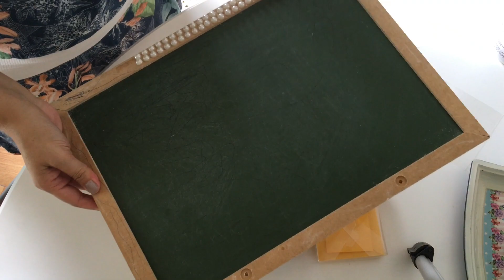DIY : FAÇA VOCÊ MESMO QUADRO DE RECADO FOFO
DIY faça você mesmo quadro de recado não tenho muitas habilidades mas me saí bem até viu... um vídeo bem legal
Pra mostrar como eu fiz o meu quadro do nosso carinho de gravação. Espero que gostem
Meninas estou fazendo acessória posso comprar e enviar pra você para todo Brasil
Entre em contato pelo Instagram @ruama.melo

e fique por dentro de tudo que precisa.
Me encontre nos bastidores:
👻snap ruamabrigadeiro

Quer divulgar anote minha caixa postal:
53042 - CEP 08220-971 - SP A/C Ruama Melo

Assistir todos os vídeos da Feirinha da madrugada de uma vez só segue o link :

Assistir todos os vídeos de utilidades domésticas e Decoração de uma só vez segue o link: